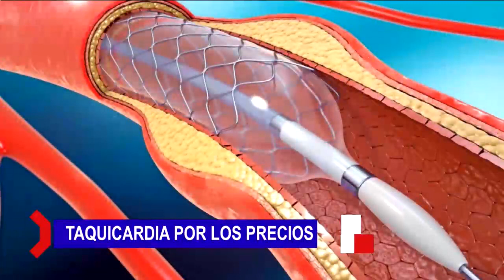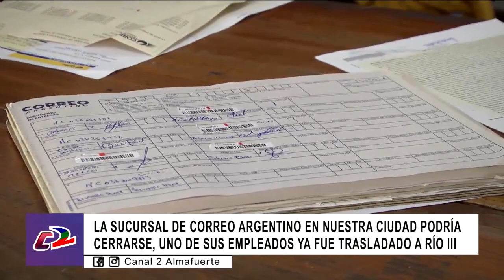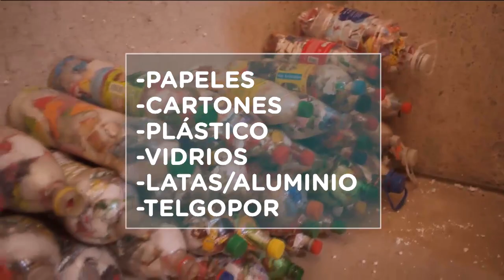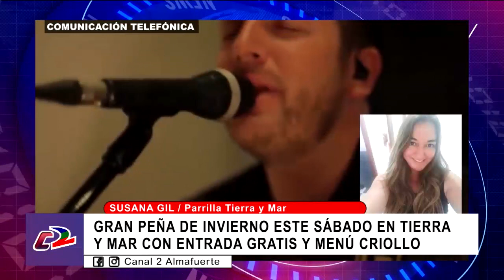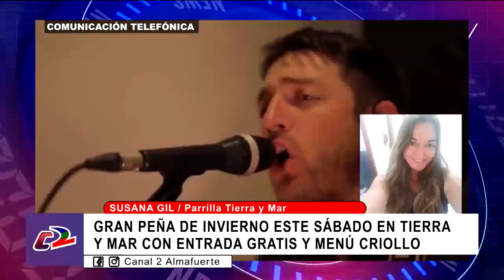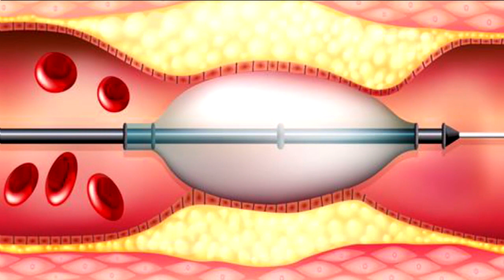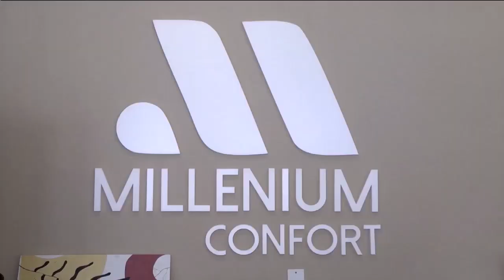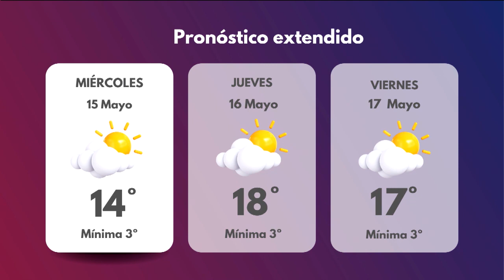30 Minutos Noticias 15 05 24